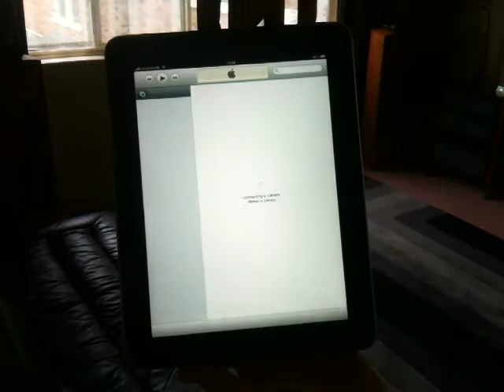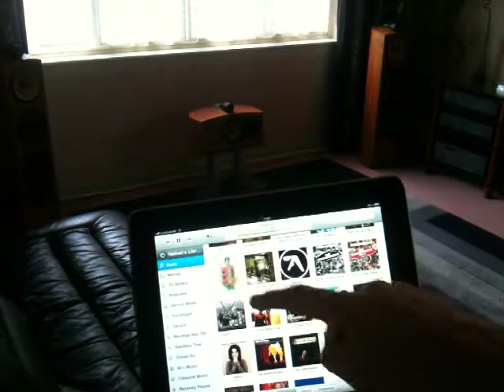Apple Remote Controls Chord B&W Nautilus HTM SCM 800 Hi-Fi WiFi iPad 3G 64GB Owl City - Dental Care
The 64GB iPad 3G is controling the Chord B&W Hi Fi with WiFi. Clever stuff from the boffins at Apple. All possible thanks to a FREE app called Remote.  This app also works with the iPhone or iPod Touch.

The Music source is iTunes on a Windows 7 PC The Chordette Mogul.